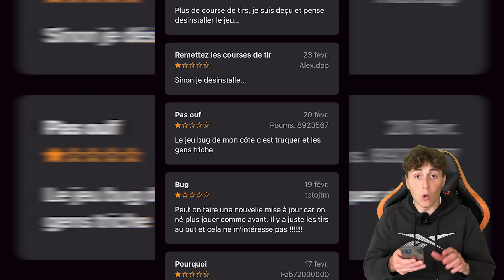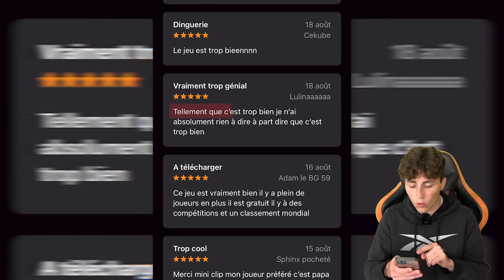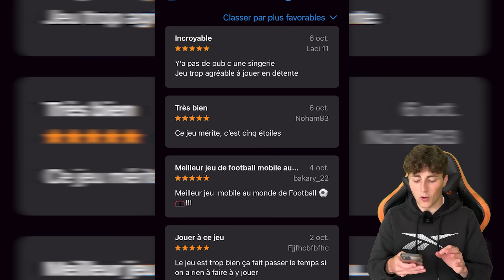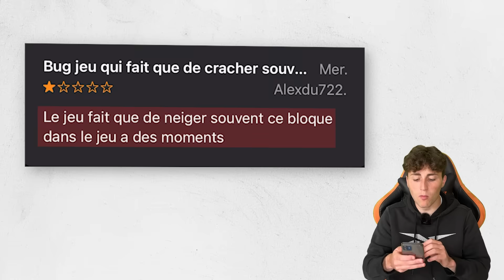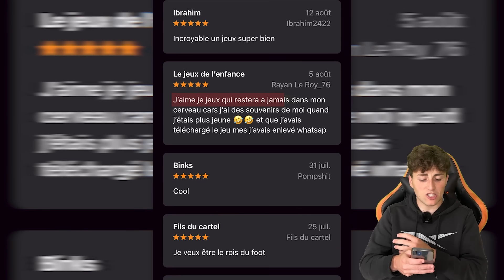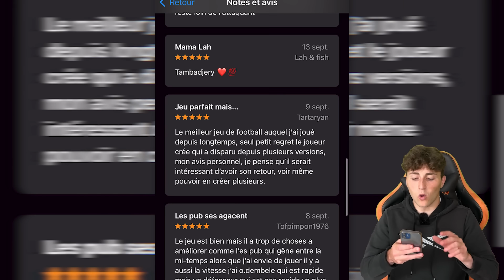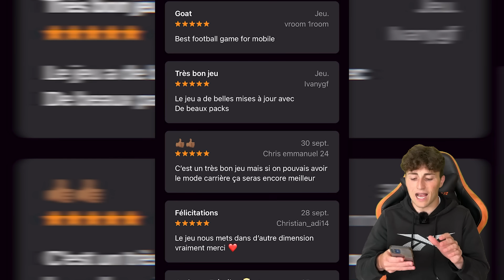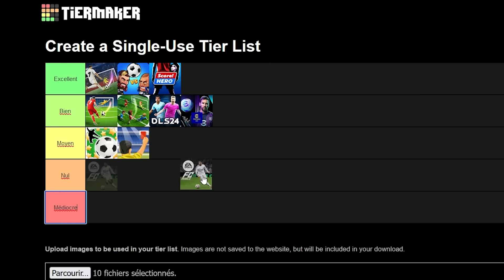J'ai Essayé Tous les Jeux de Football sur Mobile !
Hey ! Dans cette vidéo je vais tester les meilleurs jeux de football sur téléphone portable. Je classerai chaqu'un de ces jeux pour voir quel est le meilleurs.

Youtube compteur : 2.78M

Vidéo de Star Freestyle

Mes vidéos !